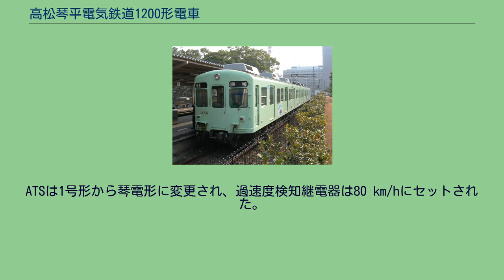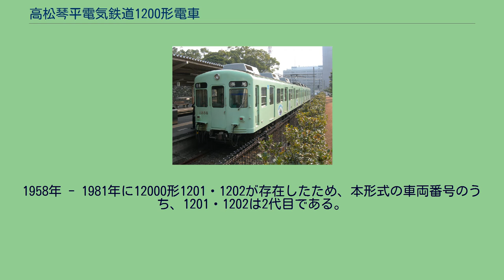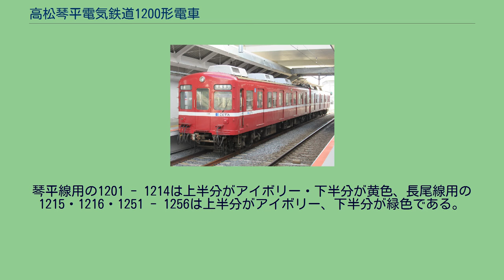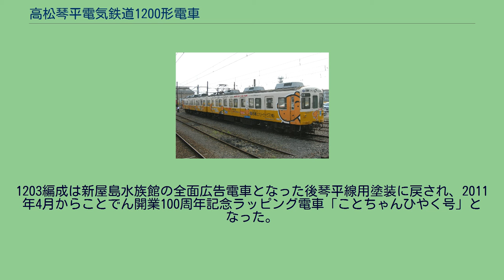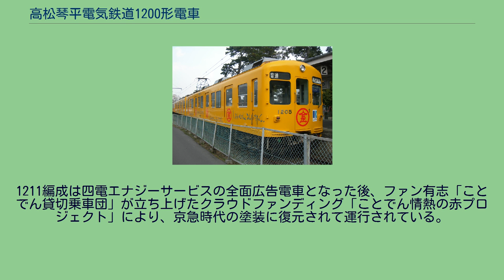高松琴平電気鉄道1200形電車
京急700形電車 (2代) 」 高松琴平電気鉄道1200形電車 高松琴平電気鉄道1200形電車（たかまつことひらでんきてつどう1200がたでんしゃ）は、高松琴平電気鉄道（ことでん）の通勤形電車である。
京浜急行電鉄700形を改造し、2003年から2006年に入線した。
高松琴平電気鉄道及び四国初の4扉車両。
2両編成11本が琴平線および長尾線で運用されている。
2002年8月8日に新体制による高松琴平電鉄の会社再建が始まり、国、地方自治体からの資金援助を受け、利用客からの車両冷房化に対する強い要望にこたえるために京急700形を譲り受け、改造の上冷房車3編成6両が1200形として導入された。
種車である京急700形は、1967年から1971年に普通列車用として84両が製造された。
京急では1998年から2005年にかけて経年のため廃車されている。
琴電入線にあたり、京急ファインテックにて琴電向け改造が行われた。
制御電動車と付随車による4両編成から、制御電動車による2両編成に変更され、京急時代の奇数車（浦賀寄り）が偶数車（高松築港寄り）に、京急時代の偶数車（品川寄り）が奇数車（琴電琴平・長尾寄り）になっている。
当初、制御電動車 – 制御車の2両編成とする計画で、琴電での奇数車に制御関係機器、琴電での偶数車に補器が搭載されたが、主電動機付き台車を分散させるため両車連結面側の台車を主電動機付き、運転台側を主電動機なしとするよう変更された。
琴電での偶数車からはパンタグラフが撤去されている。
主幹制御器、制動弁は琴電仕様に交換され、制動装置はHSC-D（発電制動併用電磁直通制動）から電磁SME-D（非常管併設発電制動併用非セルフラップ式電磁弁付き三管式直通空気制動）に変更された。
主制御装置は種車のものが流用されたため、自動進段式のままである。
他形式と連結するため連結器を密着連結器からNCB-II形密着自動連結器に変更、電気連結器および連解制御器は撤去された。
空気圧縮機が回転翼式のAR-2形から琴電標準の三菱重工製C-1000形に交換、電動発電機は東洋電機製造（東洋）製TDK-3320Aブラシレス電動発電機のままとされたが、出力は49 kVAとなった。
ATSは1号形から琴電形に変更され、過速度検知継電器は80 km/hにセットされた。
電子ホーンは撤去された。
外観では、側面の種別表示幕、方向板差しが撤去された。
内装では、琴電での偶数車、乗務員室後ろの車掌室側に車椅子スペースが設置され、この部分の座席は脚台ごと撤去された。
つり革を丸形から三角形に変更、座席は座面を京急1000形電車 (初代)と同一形状のものに交換し、一般席のモケットは青色のものから「ゴールデンオリーブ」色のものに交換された。
琴平線用に導入された車両（0番台）は放送回路の電圧を他の車両と揃える改造が行われているが、長尾線用に導入された車両（50番台）はこの改造が省略されているため、営業運転では他車との併結を行わない。
台車、主制御器、主電動機、冷房装置、パンタグラフは種車のものが流用されている。
導入にあたって、ことでん側は1070形、1080形、1100形と同様のTS-303系・TS-310系の台車の採用を要望したが、京急でも既に廃車により在庫がなくなっていたことから、種車の台車が流用されている。
東急車輛製造（東急）製の車体には東洋製電気部品、川崎車輌（川車）製の車体には三菱電機（三菱）製の電気部品の組み合わせが原則だが、京急で最後に導入された739編成、741編成（ことでん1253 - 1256）は電気部品の組み合わせが異なる。
東洋製はES-763A主制御装置（直列10段、並列8段、弱め界磁4段）、TDK-819系主電動機（1時間定格出力150kW、端子電圧750V、電流224A、定格回転数2,000rpm）に中空軸撓み板式軸型継手が組み合わされ、歯車比は84:17 (4.94)とされた。
三菱製はCB-26C-10主制御装置（制御段数は東洋製と同じ）、MB-3070系主電動機（1時間定格出力150kW、端子電圧750V、電流224A、定格回転数1,800rpm）、撓み歯車型軸継手が採用され、定格回転数の違いから歯車比は82:19 (4.32)となった。
冷房装置は冷房能力12.2 kW（10,500 kcal/h）の三菱CU-126系冷房装置を各車3基搭載されている。
集電装置は東洋製PT-43Eのままとされ...